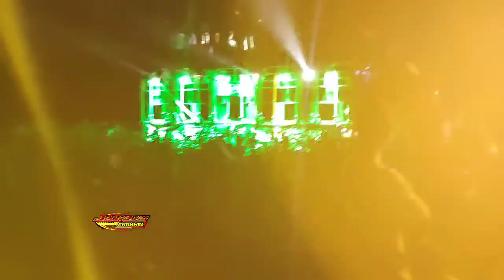Rwj audio sudah di tunggu casanova audio untuk batlle 😭😱💥kegagalan batlle karena sinyal